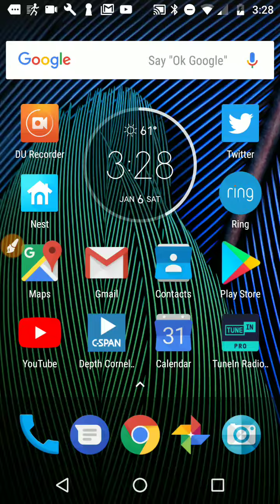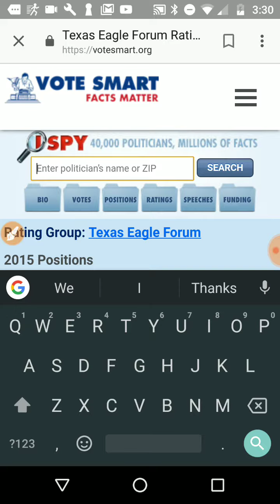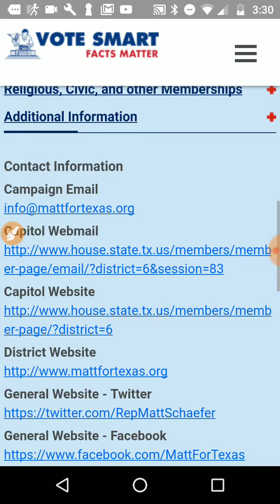votesmart.org candidate information demo with Rep Matt Schaefer as an example 20180106_152811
There is no better tool on finding who to vote for than votesmart.org